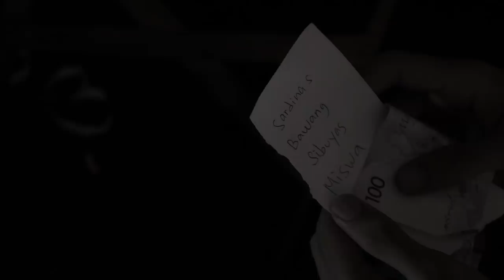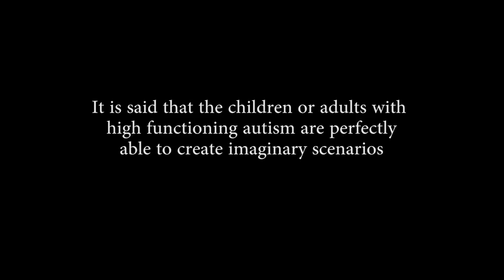POKNAT (Junnie Boy Short Film)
POKNAT (short film)
featuring Junnie boy

Credits to

Producer: Kombathrone Productions
Director / Concept / Editor / Color Grading: Awi Columna
Cinematography: Alec Columna
Shooters: Ken Garcia Basa and Ivanne Florida

Cast
Marlon Cortez Velasquez
Dos Columna
Cong Velasquez
Aj Navea
Homer Bautista
Kahz Navea
Eve Marie Castro
JunPadre Casadores
Christian Gaspar

Velasquez Family